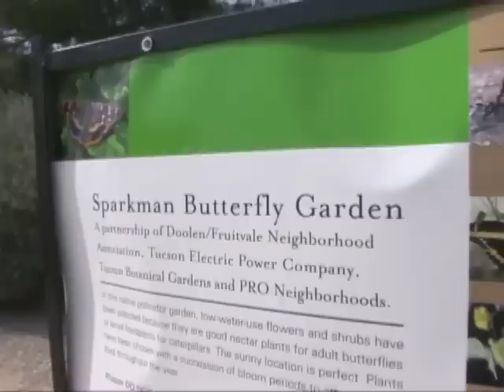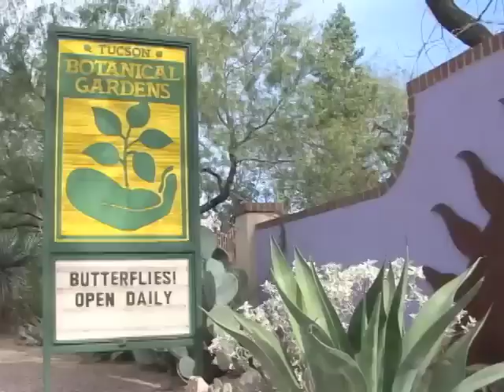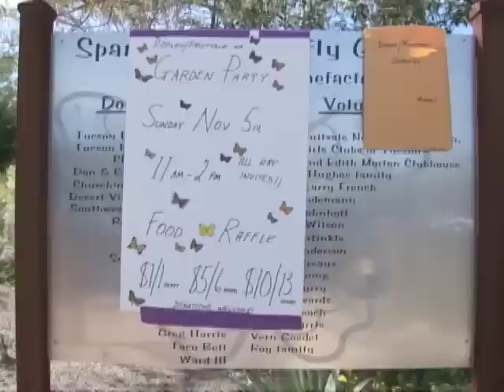Sparkman Butterfly Garden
Sparkman neighborhood association managed a deal with Tucson Electric Power Company where in they agreed to let the association develop the local power sub station into a community garden and butterfly park. The community does the landscaping and T.E.P. provides the water and land. Way to go Tucson Electric Power! I shot and edited this video news story for The Ruby foundation (Pam Morse, Director) in 2006.